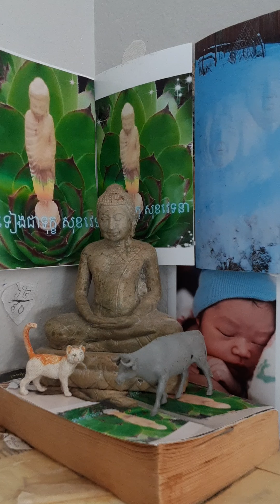មិនទៀងជាទុក្ខ សុខវេទនា បិដក៦៥/៩០ បរិយត្តិប្បដិភាណ បុគ្គលរៀន សត្ត: គេយ្យ: វេយ្យាករណ: គាថា ឧទាន: ឥតិវុ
មិនទៀងជាទុក្ខ សុខវេទនា បិដក៦៥/៩០ បរិយត្តិប្បដិភាណ បុគ្គលរៀន សត្ត: គេយ្យ: វេយ្យាករណ: គាថា ឧទាន: ឥតិវុត្តក: